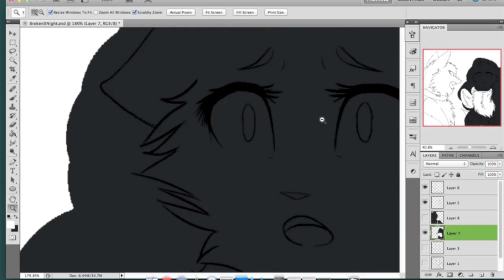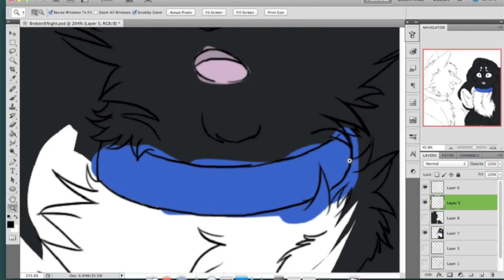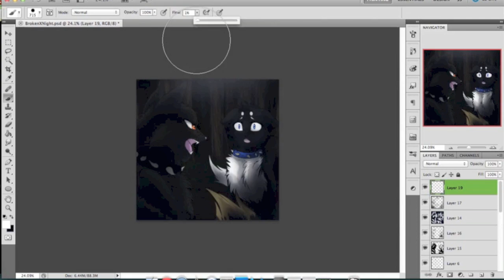Lies- Speedpaint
This was a commission for DraconiferMay18. Characters: Nightclaw and Brokenheart.

Songs: Sail - Awolnation
Program: Photoshop Cs5
Used: Bamboo Wacom Tablet
Deviantart: Riverspirit456